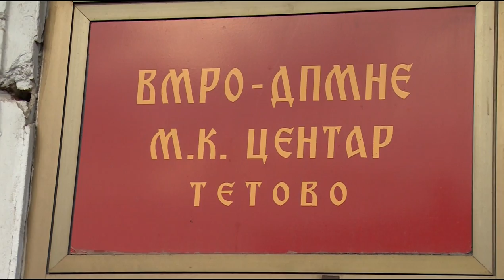Кирил Миновски во посета на Тетово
Телевизија Ултра, ноември 2016